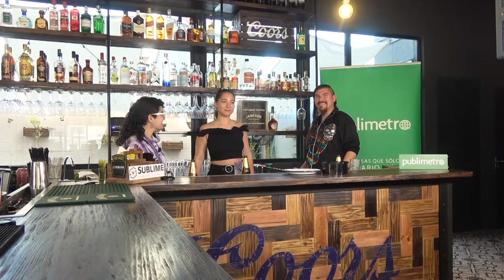Capítulo 07: HoyCBB con Princesa Alba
Mi cuerpo ya lo sabe! HoyCBB con Trinidad Riveros! que preparó michelada con glitter ✨✨ Princesa Alba habló de Colo Colo, la violencia en los estadios y que se viene el lanzamiento de un cassette de trap! 🍻

Agradecimientos a Sublime Sandwich Bar